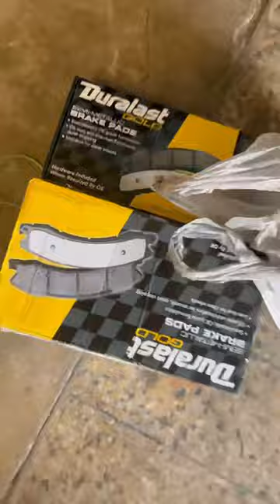Painted calipers make a big difference